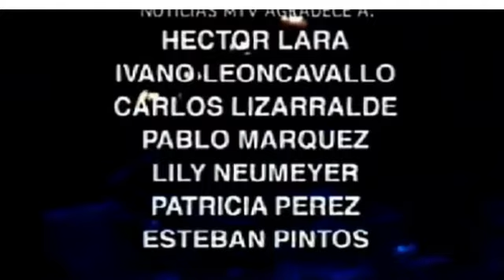Fragmentos de Jaguares Auditorio Nacional 14/9/96 Presentación de El Equilibrio de los Jagues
No tengo los videos ni Material completo.
Todo este material es propiedad de MTV.
Jaguares presentación en el Auditorio Nacional 1996
Presentación de El equilibrio de los Jaguares 14 de Septiembre.